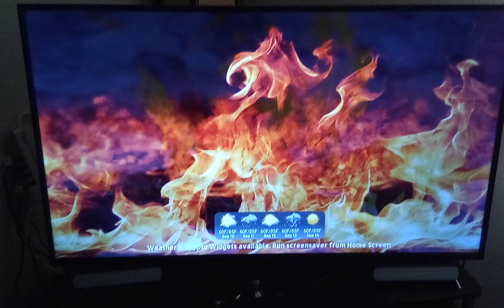Weather & Crypto Wrights available. Run screensaver from Home Screen